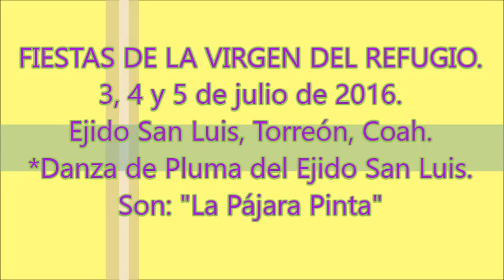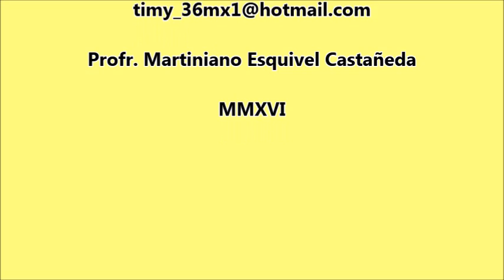"La Pájara Pinta". Danza de San Luis, Torreón, Coah. 2016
FIESTAS DE LA VIRGEN DEL REFUGIO los días 3, 4 y 5 de julio de 2016 en el Ejido San Luis, Torreón, Coah. con la Danza de Pluma del Ejido San Luis.